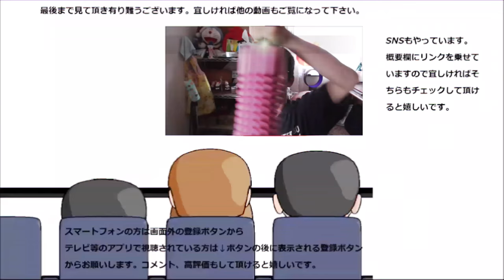ローソン もっちりとしたコッペパンブルーベリー&クランベリーチーズクリームを食べてみた。懐かしさと新鮮さが同居～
ローソン　もっちりとしたコッペパンブルーベリー&クランベリージャムチーズクリームを食べてみました。コッペパンと聞くと懐かしい響きですが、中身は～
贈り物は此方まで↓
〒153-0042